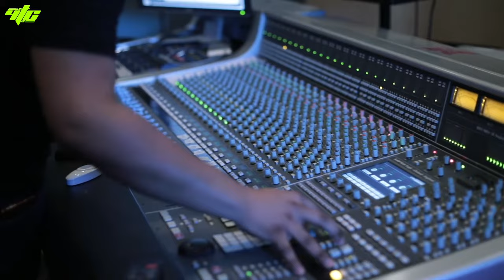IL VERO PROBLEMA di "X2VR" | Il nuovo album di Sfera Ebbasta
SORRY 4 THE WAIT🙏🏻

Lo so, giusto un po' in ritardo...
Ciao a tutti, sono Halb di 4 The Culture, eccoci tornati con un nuovo video.
Nel primo minuto troverete tutte le informazioni necessarie per capire cos'è successo nell'ultimo...se invece siete nuovi, benvenuti nel canale.

Oggi parliamo di "X2VR", il nuovo album di Sfera Ebbasta, ma spero in futuro, di portare nuovi contenuti.

Grazie a chiunque ci sia sempre stato per tutto questo tempo, e anche a chi mi segue da ieri.

SOCIAL📲

0:00 Intro
1:16 Il vero problema di X2VR
3:13 I featurings
4:01 Le produzioni
4:52 Calo di qualità?
6:02 Outro

VIDEO UTILIZZATI🎥

IMPORTANTE‼️
Non ho alcun tipo di interesse nel reclamare come mia la musica presente nel video, sto solo parlando di musica in maniera educativa e a scopo informativo.